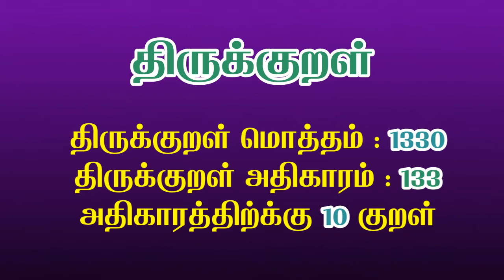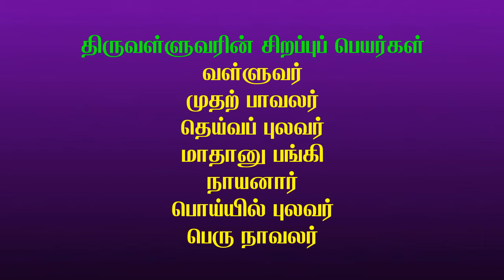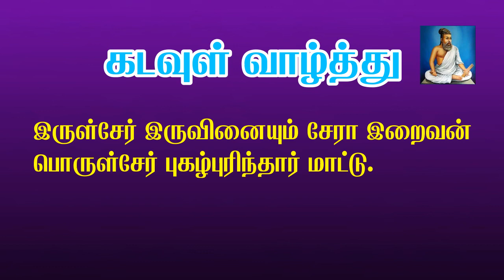திருக்குறள் கடவுள் வாழ்த்து முதல் 5 குறள்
SIVASAKTHI SCHOOL (CBSE)
188/6, THANNEER PANTHAL,
NAMBIYUR MAIN ROAD,
PUNJAI PULIAMPATTI,
SATHY (TK), ERODE (DT) - 638459